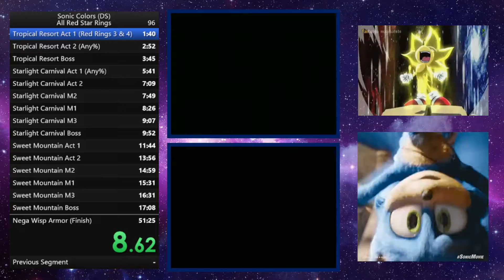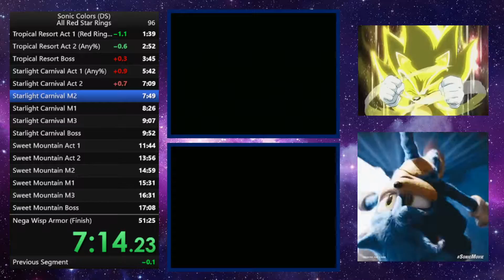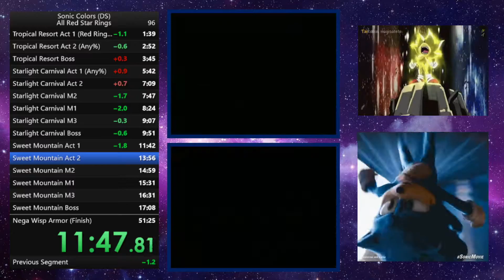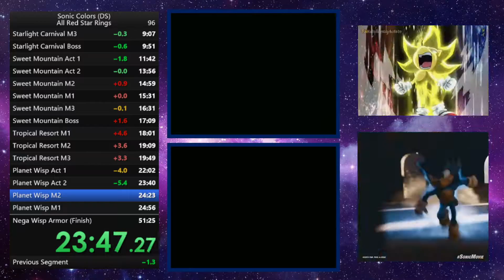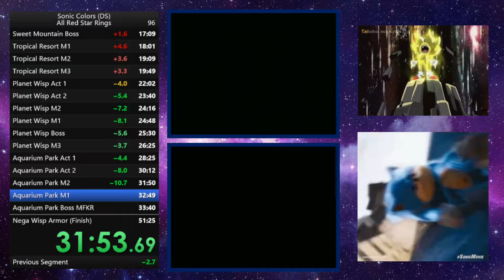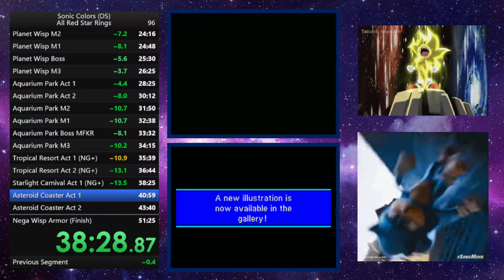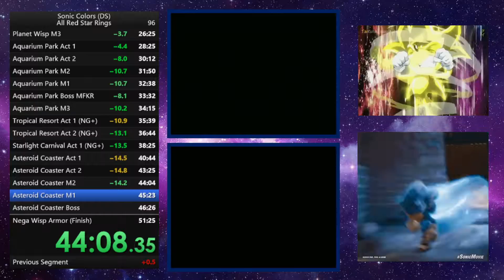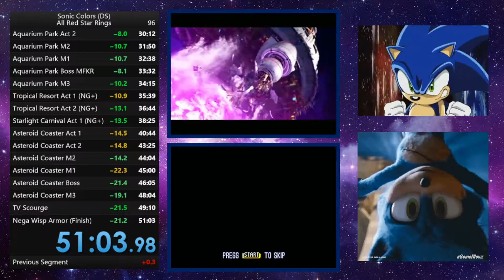Sonic Colors (DS) - All Red Rings Speedrun (51:03.98 RTA) [WR on 08/12/2021]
This came so close to the sub-51 with cleaner and smoother gameplay and missed the final laser in Asteroid Coaster Mission 3, but this run opens more doors to what is possible for this category so not too disappointed.

For the parts leading up to and after Starlight Carnival Act 1, it is possible to save about 5 seconds by incorporate the Pause-Reset Glitch in Both Tropical Resort Act 2 and Starlight Carnival Act 1 which I will do in my next run and finish by about 5:35 run time and hence finishing Starlight Carnival Act 2 for 7:03 run time as well as improving the missions as well.